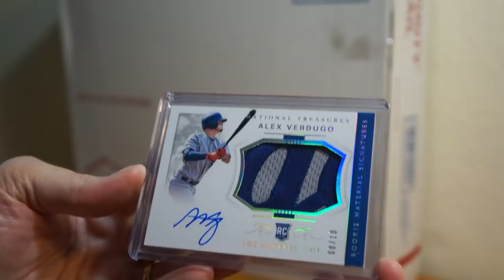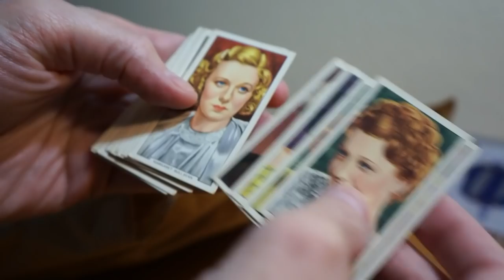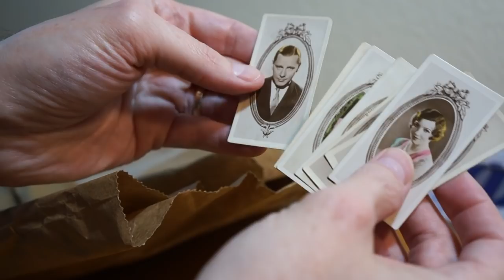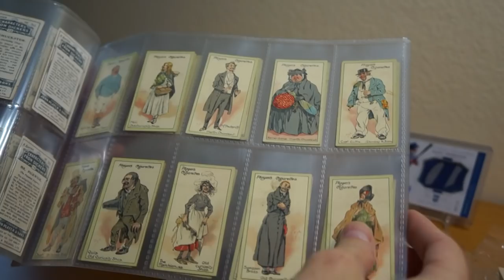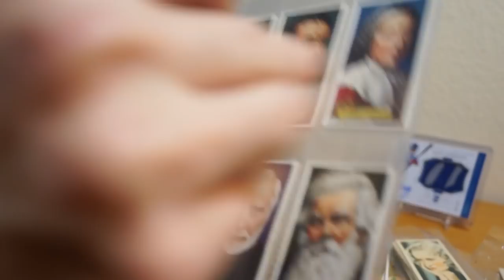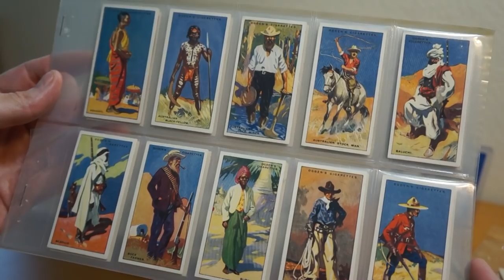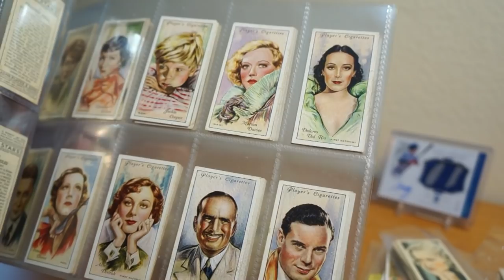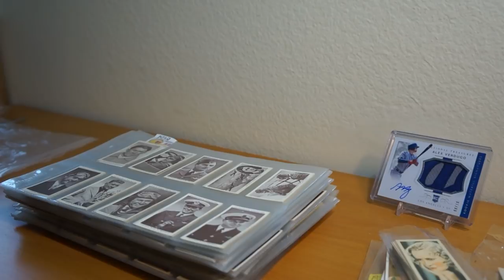Mailday! 1930's Vintage English Cigarette cards lot + 2018 National Treasures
Mailday! I got in two packages this week. A quick group break win of 2018 Panini National Treasures and an awesome vintage lot of 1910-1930's cigarette cards!